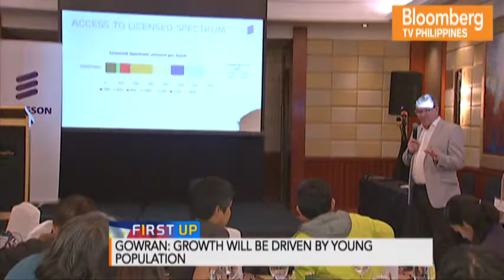STORIES| MSMEs SET TO GAIN FROM BROADBAND GROWTH